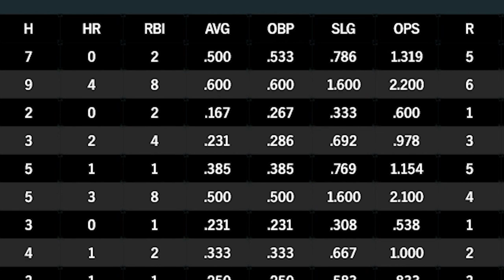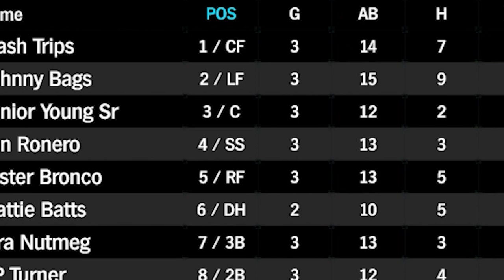Father and Son Go Back-to-Back | Super Mega Baseball Franchise Ep. 3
ALSO: A Mark Wahlberg themed revamp.